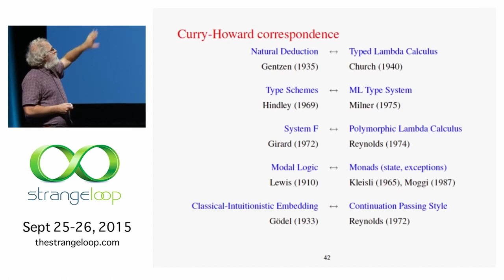Logic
"Propositions as Types" by Philip Wadler
Category Theory for the Working Hacker by Philip Wadler
Challenges for Logic Programming - Steve Miner
The Computer Chronicles - Fifth Generation Computers (1984)